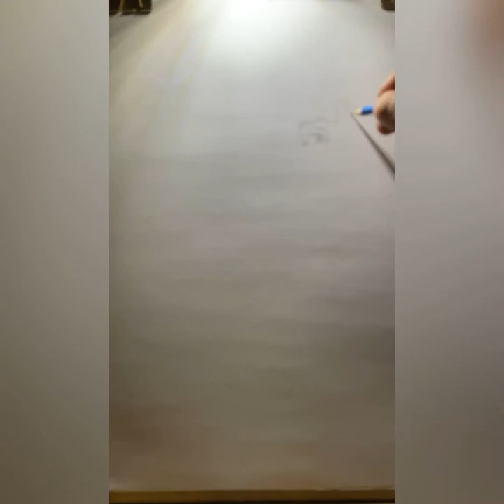🇬🇷 ❤️ART BY EVANGELOS Pencil portrait drawing of legendary Greek Hero Athanasios Diakos1821-2021